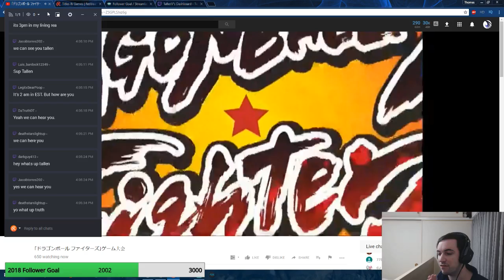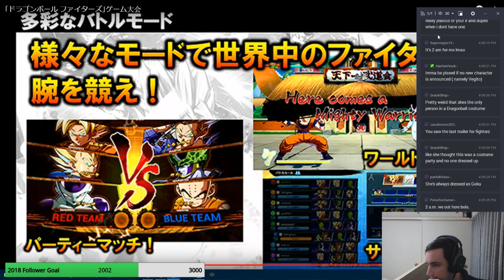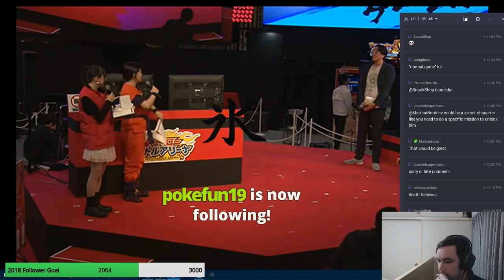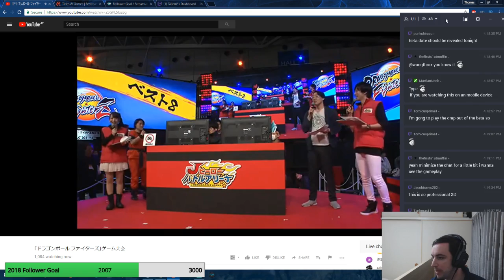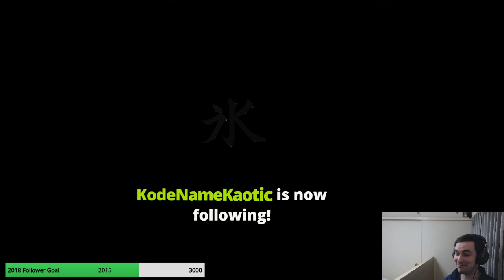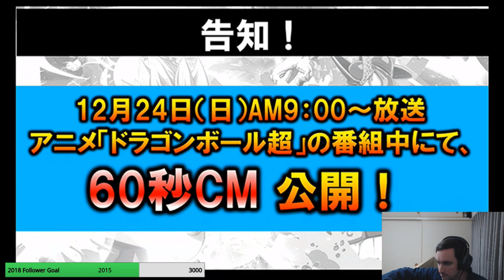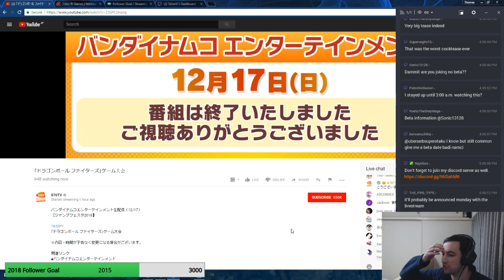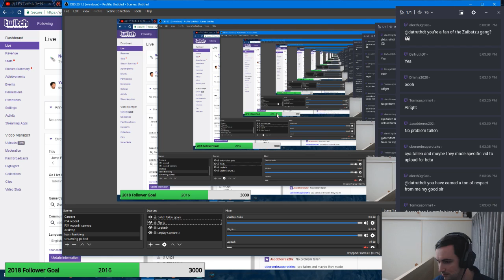Live Translations FighterZ Stream Jump Festa 2018 Japan: Dragonball FighterZ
This is from my twitch stream of the live stream of fighterz tournament and some exclusive gameplay from the stream. There is no volume from the event since I dont want to get flagged for copy right.